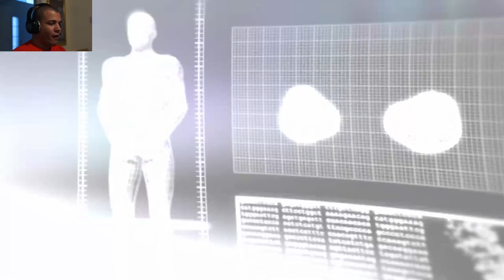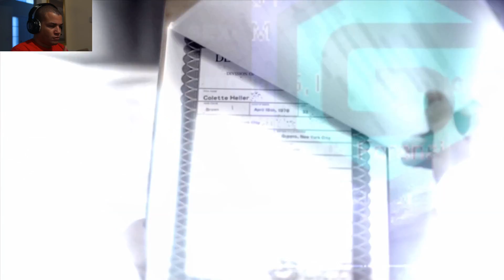Prototype 2 Part 6: Hiding in Plain Sight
Aside from searching for a stupid amount of time for some random person, I had a good time causing more chaos.

Steam: Invisiblekatana
PSN: shadowyintern
Xbox Live: Uncoveredshadow
Nintendo Network: Katana